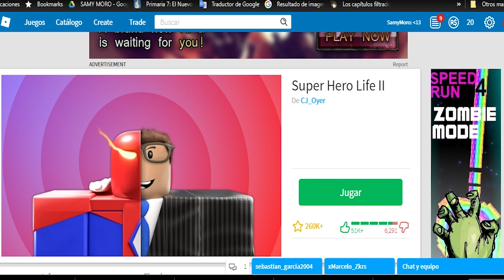Evento de Roblox HEROES de los Increibles 2 | Tutorial Super Hero Life Premios para tu AVATAR! P02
EL evento de Roblox HEROES de junio 2018 ha comenzado y los premios han empezado a salir. Este evento de roblox 2018 esta patrocinado por la película Increíbles 2 que pronto se estrenará. Hoy iremos por un perro super heroe, o super perro que te servirá de mascota para tenerlo en tu hombro!
EL juego en el que encontraremos estos premios del evento roblox heroes es:
SUPERHERO LIFE II , un juego de ... adivinaste!! SUPER HEROES!!
Para conseguir los 2 premios en este juego super hero life II del evento de roblox Heroes jugaremos básicamente en un mundo de super heroes donde por un desagradable accidente un villano malvado y MEGA ENORME ha sido desatado en la ciudad y busca destruirla nosotros te mostraremos la ruta a seguir para encontrar a este enorme jefe del evento roblox heroes y te diremos algunos tips para vencerlo. EN este evento de roblox heroes, es muy recomendable que trabajes en equipo para facilitar el conseguir los premios del evento de roblox heroes.
El segundo premio se encuentra en un minijuego tipo Guess Who? donde tendrás que encontrar al villano disfrazado de persona normal, este juego no es muy dificil si te unes con tus amigos, y si tu no eres el heroe tendrás que tratar de pasar desapercibido de el heroe para que no te encuentre. La verdad no dudo que puedan conseguir estos fabulosos premios del evento de roblox heroes patrocinado por la película Increíbles 2,  Recuerda aquí en samymoro te damos los mejores tutoriales para conseguir TODOS los premios de los eventos de roblox, en este caso del evento de roblox heroes

¿Quieres ver más videos de Roblox en Español? Suscribete y activa la campana para estar al pendiente de nuestros en vivos y sorteos para que sepas como puedes tener robux gratis ya que estarmeos regalando robux gratis .. DIsfruta el video y por favor velo TODOOO! te conviene para poder tener robux gratis :D

¿Quieres descargar Roblox en Español para PC?

¿Quieres descargar Roblox en Español y jugarlo desde Chrome o internet explorer (navegador)?

¿Quieres juguetes de ROBLOX? Estos los ADORAMos!!!

En ROBLOX búscanos como SamyMoro y MoroSamy
*** ¡SÍGUEME! 👍✌️
Musical.ly: @samy.moro
Samantha.moroni

🙊🙀🤣 Momentos Incómodos en en BAÑO! 🙊🙀🤣